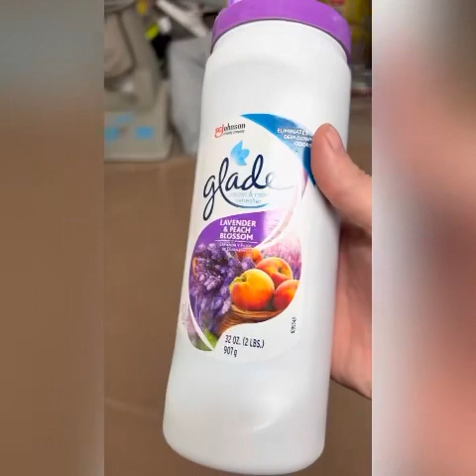ASMR Clips *part 3 with special appearances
GoodVibes Merch

Request form